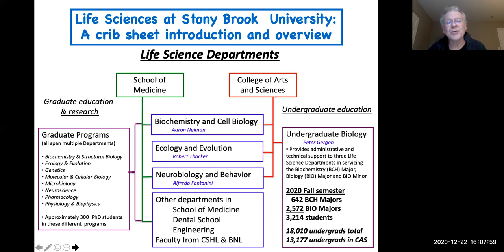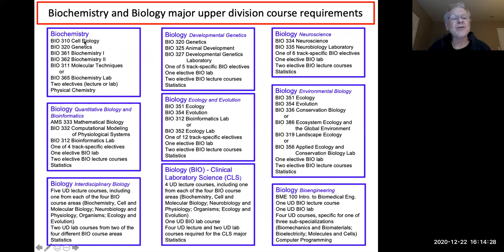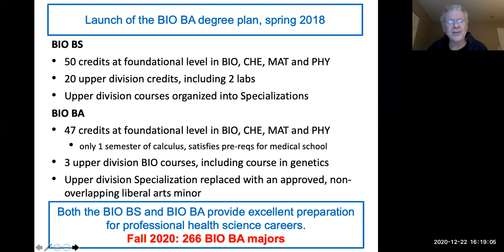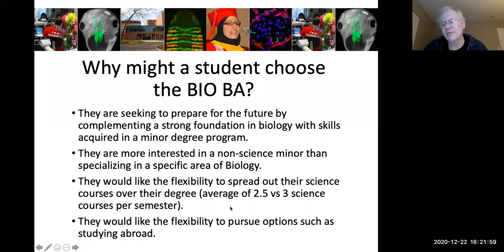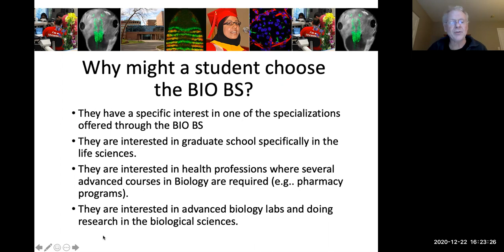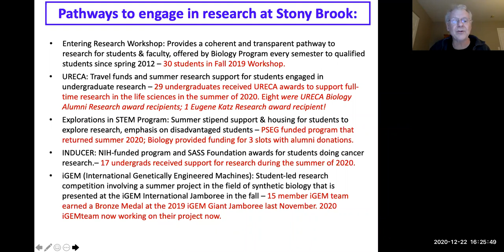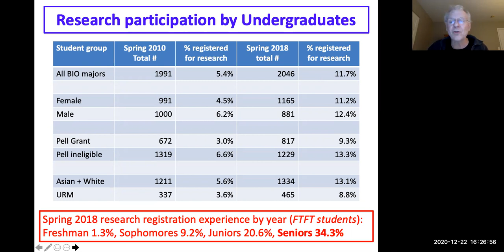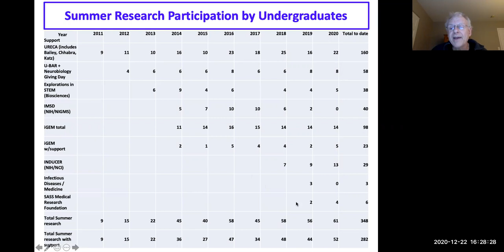Faculty Workshop: Biology with Professor Peter Gergen